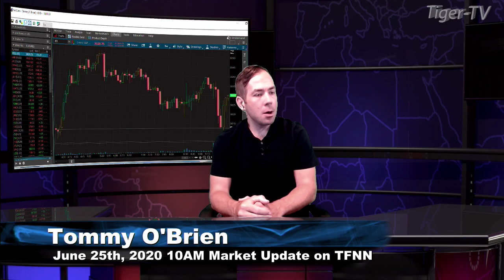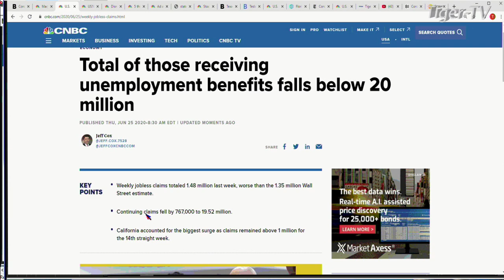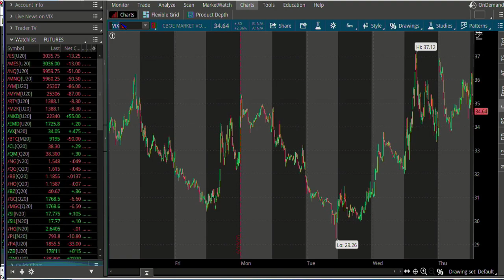June 25th, 10AM Market Update on TFNN - 2020